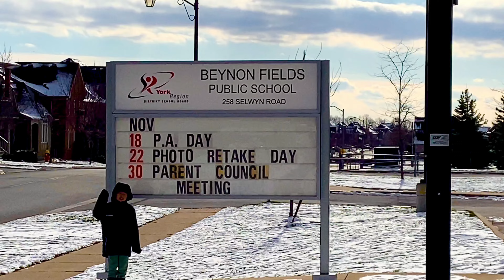2022년 11월 19일 동네산책